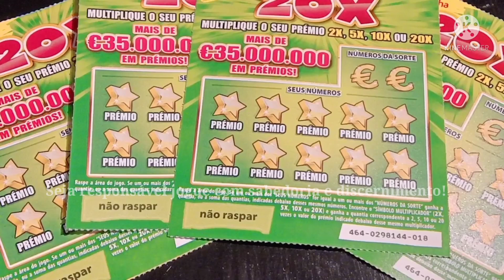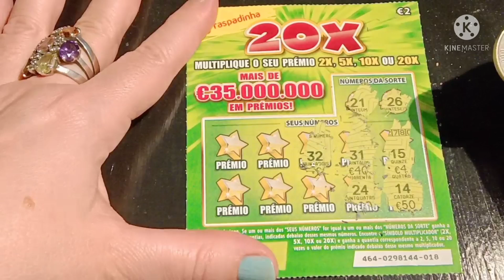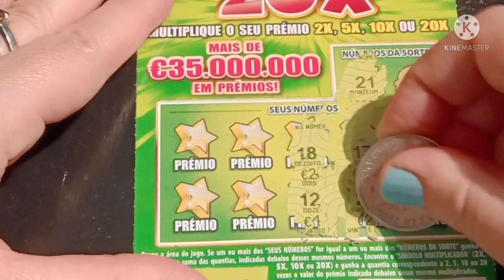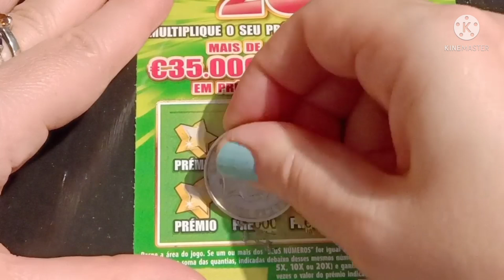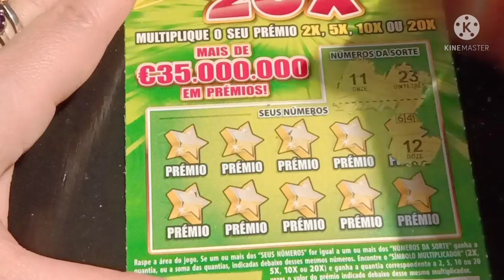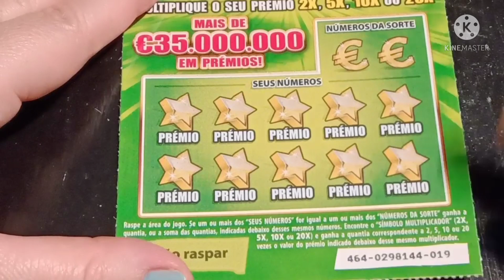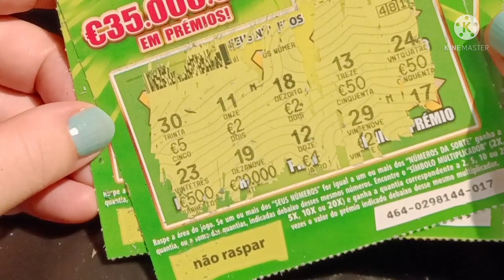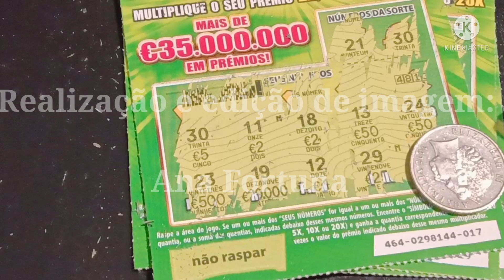Raspadinha baseada na sondagem do canal🍀🤑😉-Portuguese Scratch Cards 2021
Olá a todos. Benvindo ao canal de raspadinhas Ana Fortuna. será que tivemos fortuna aqui.☘️☘️☘️😉🤑🤑🤑.
Raspadinhas portuguesas - Portuguese Scratch Cards new version.